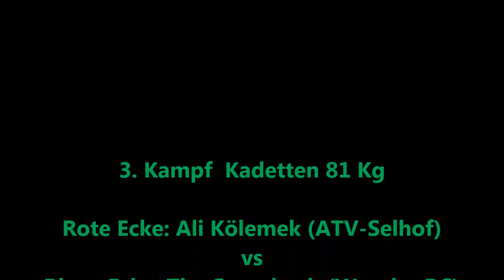Weseler BC * 3. Kampf * 01.11.2012